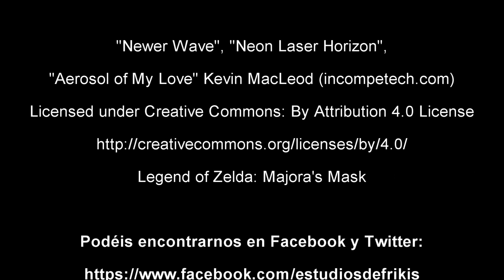Critica de Guardianes de la Galaxia Vol. 2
La semana pasada se estrenó la tercera parte de las aventuras de los galácticos de Marvel. Como no hablamos de la anterior entrega, hemos aprovechado (como no) para sacar vídeo de Guardianes de la Galaxia Vol.2